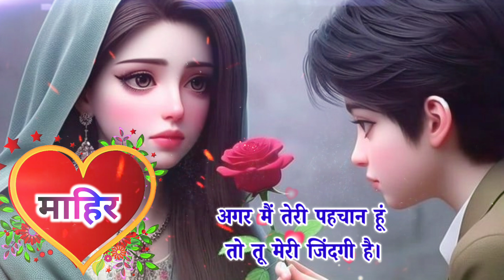माहिर नाम शायरी स्टेटस🥰mahir name miss you status | i miss you mahir status